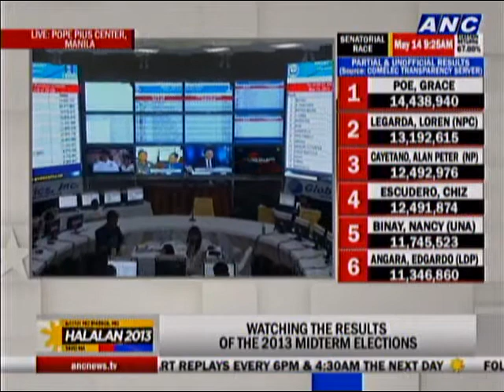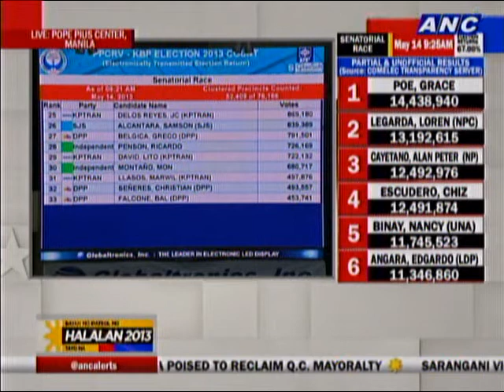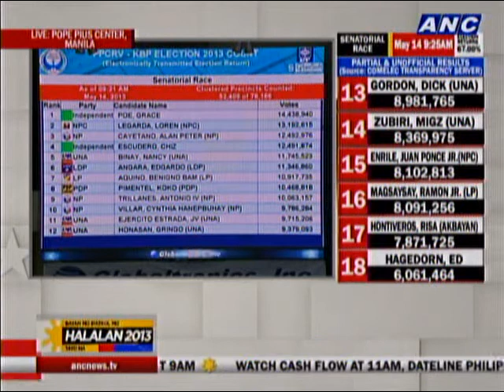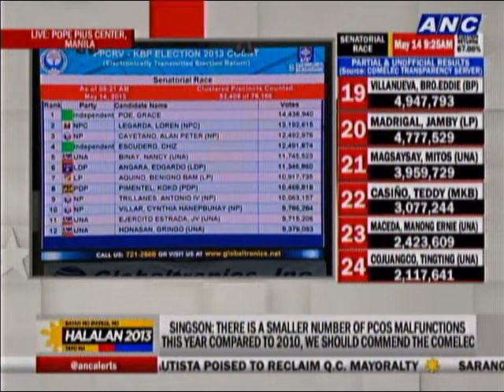Singson, PPCRV: We're confident double counting won't happen anymore.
PPCRV's Anna Singson tells about their count